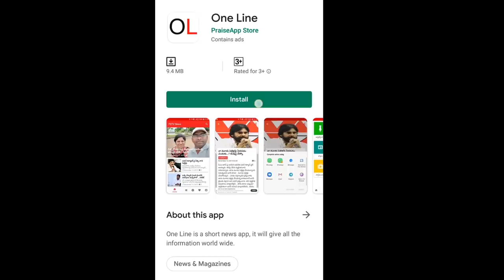CM Jagan Good News for AP Farmers | రైతులకు జగన్ సంక్రాంతి కానుక | PDTV News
రైతులకు జగన్ సంక్రాంతి కానుక | CM Jagan | AP Farmers | PDTV News